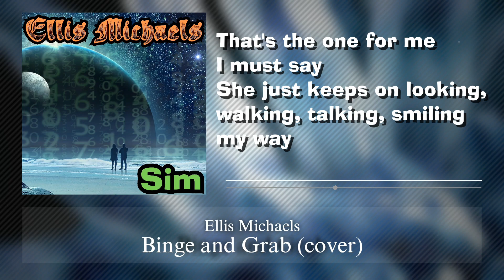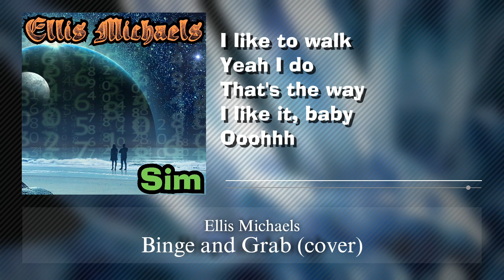Binge and Grab (cover)(lyric video)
This is the lyric video to the song Binge and Grab originally by The Deli Creeps (featuring Buckethead on guitar), covered by EllisMichaels. All instruments played by Ellis.

If you like this cover, please share with others who might like it.